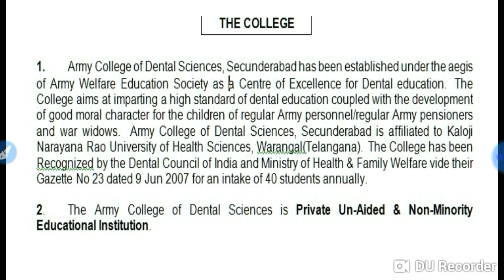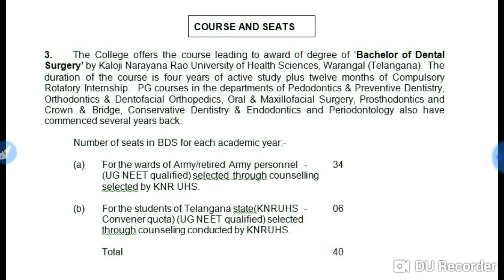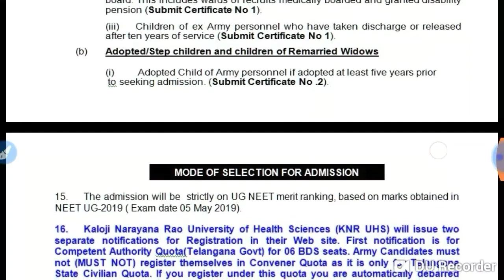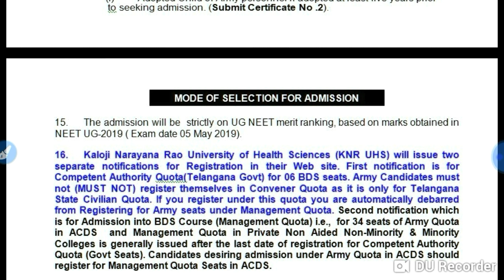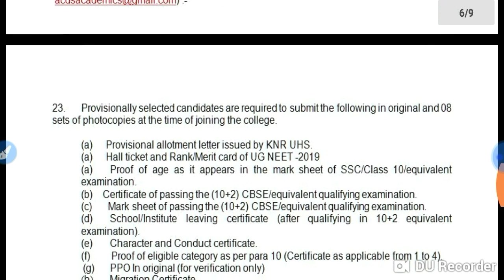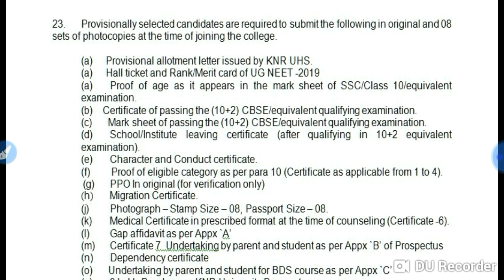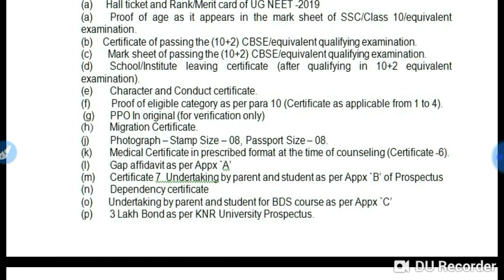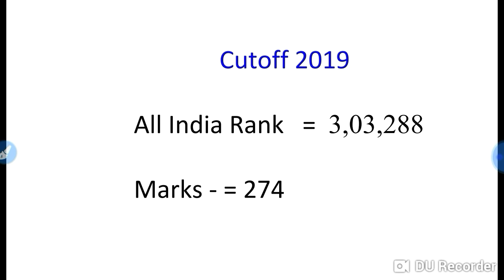Neet Exam 2020 || BDS course from Army college of dental sciences !! How to apply ?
In this video I telling about the Neet Exam 2020 || BDS course from Army college of dental sciences !! How to apply ?

Harsahay Chopra